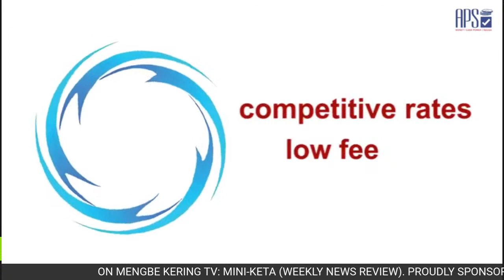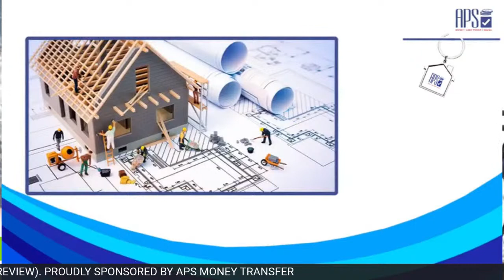ON MENGBE KERING TV: MINI KERA (NEWS REVIEW